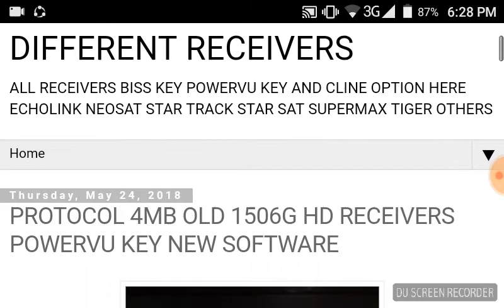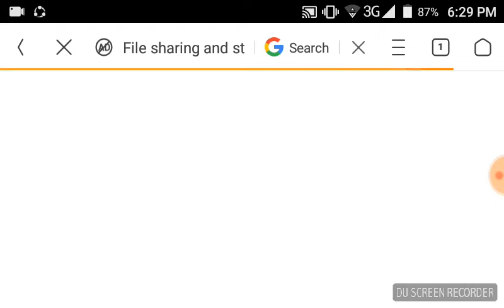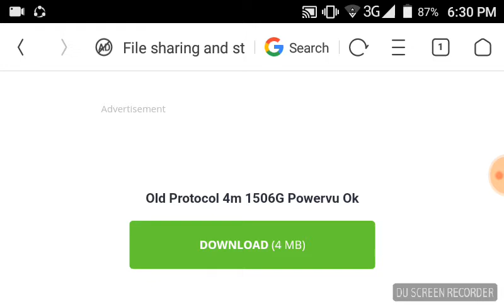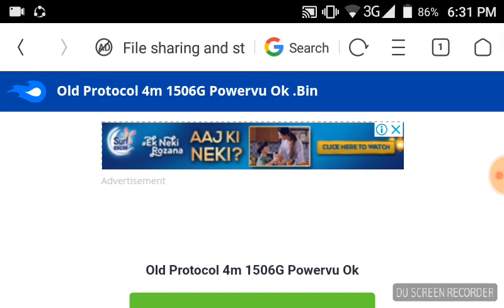PROTOCOL 4MB OLD 1506G HD RECEIVERS POWERVU KEY NEW SOFTWARE